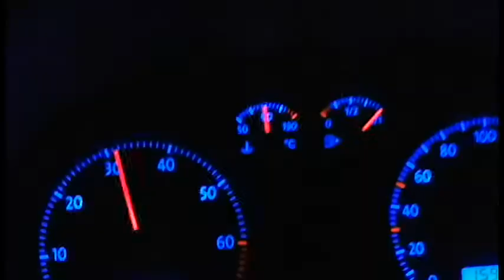Journal Entry | RollEgoli OffWhiteVaporMax Family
My first Vlog. The week of easter. Having an awesome easter lunch. Going to the off white vapormax release at shelflife. And rollegoli